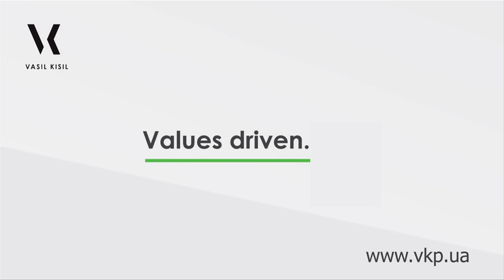В.І.Кисіль: Історія "Василь Кісіль і Партнери"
Василь Іванович Кисіль, старший партнер ЮФ "Василь Кісіль і Партнери" розповідає про історію фірми.